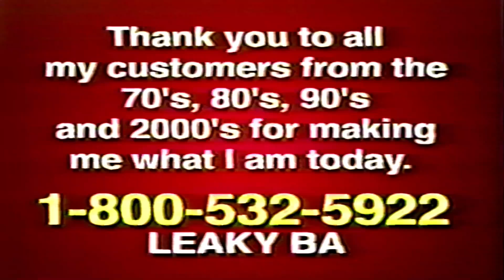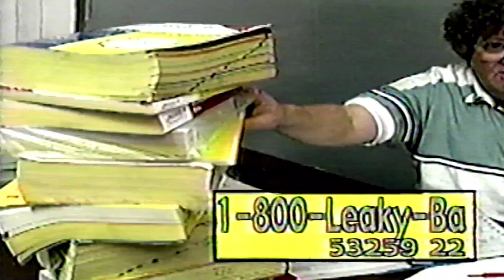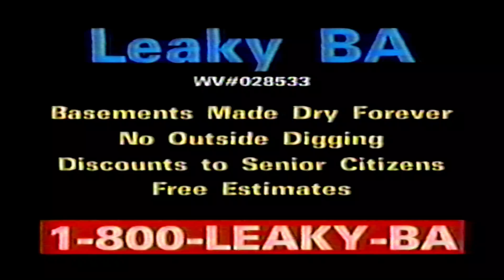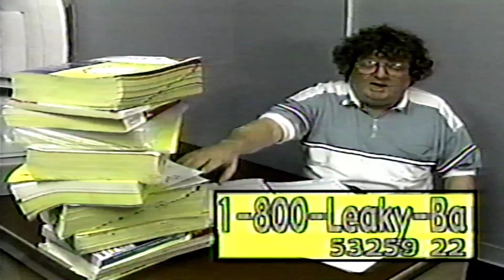Kenny Leaky BA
A tribute to Ohio Valley legend Kenny of Leaky BA. RIP Kenny!